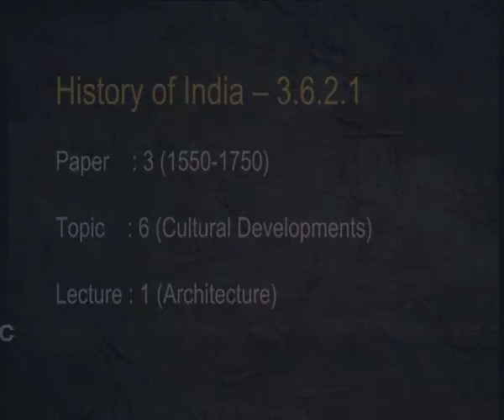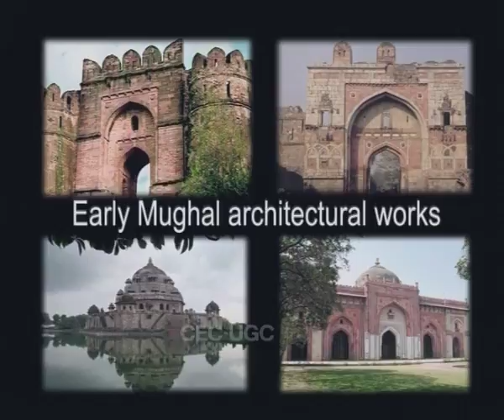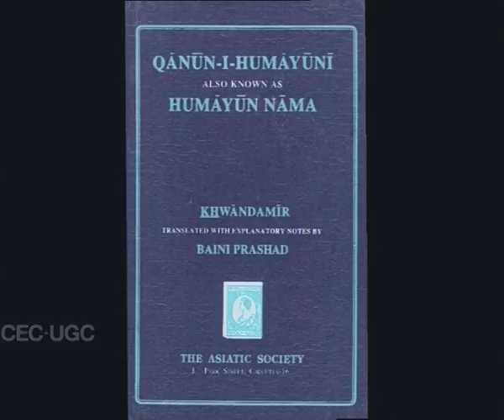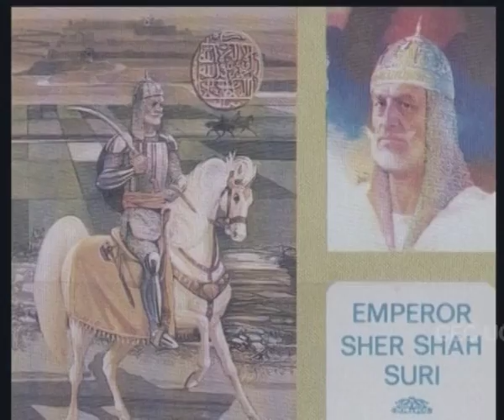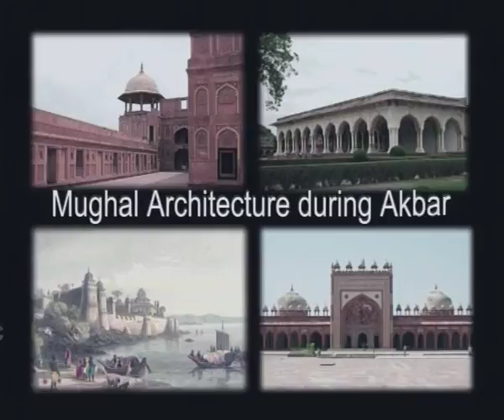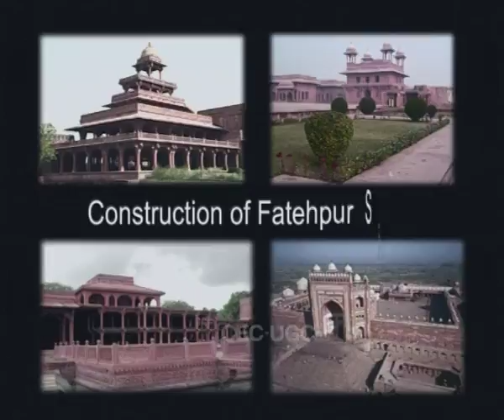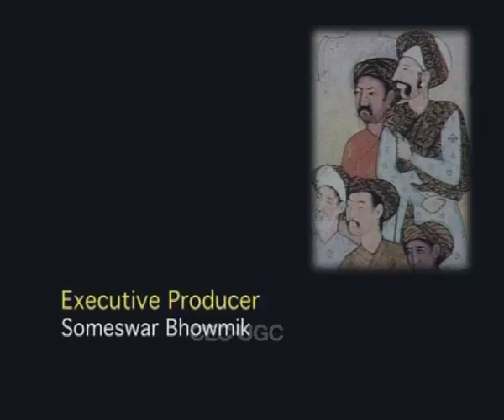Mughal Architecture - I